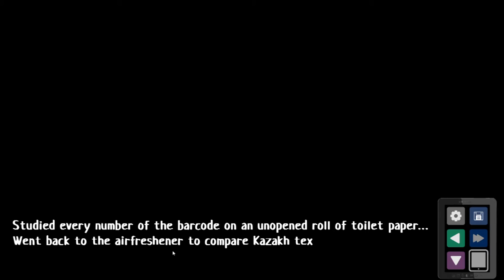Russian Horror Story (PC) || Episode 1: Yuri und der Fernseher von nebenan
Yuri will schlafen. Doch der Fernseher der Nachbarn macht ihm schwer zu schaffen. Klingt komisch? Ist es auch.
Was das ganze soll, werdet ihr auch nach dieser Folge noch nicht wissen.

Russian Horror Story || Fabian